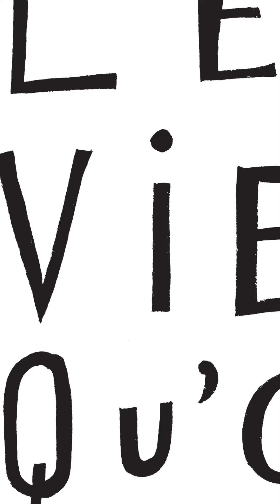Par monts et par vaux. Grégoire Eloy, photographe, membre du collectif Tendance floue.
Vidéo réalisée dans le cadre de l'exposition photographique du Forum vies mobiles Les vies qu'on mène (du 01/03 au 19/05/2022 à la Cité internationale des arts). Chaque vidéo de cette série a vocation à présenter le travail de l'un des photographes.